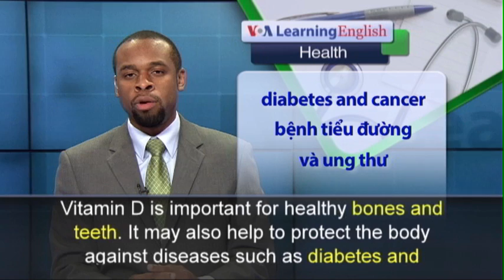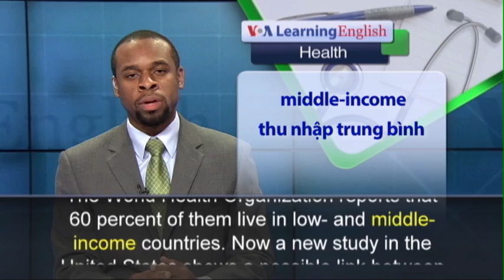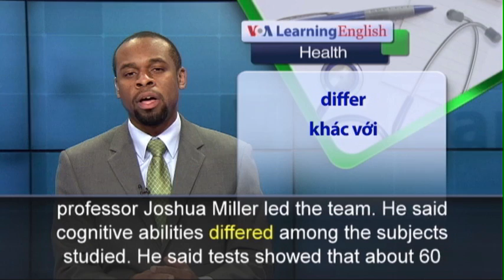Phát âm chuẩn - Anh ngữ đặc biệt: Low Levels of Vitamin D Might Hurt Brain (VOA)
Vitamin D is important for healthy bones and teeth. It may also help to protect the body against diseases such as diabetes and cancer. Now, researchers say Vitamin D might help fight brain diseases called dementias. Dementias damage thinking and memory processes, what scientists call “cognitive abilities.” Dementias are difficult to treat. And the disease is very frightening to those who have it. More than 47 million people around the world suffer from dementia. The World Health Organization reports that 60 percent of them live in low- and middle-income countries. Now a new study in the United States shows a possible link between dementia and low levels of vitamin D. Researchers at Rutgers University in New Jersey are exploring the relationship between vitamin D and dementia. The team recently measured vitamin D levels and cognitive ability in older people. Nutritional sciences professor Joshua Miller led the team. He said cognitive abilities differed among the subjects studied. He said tests showed that about 60 percent of the group was low in vitamin D. Those subjects who had low vitamin D levels showed more short-term memory loss. They also were less able to organize thoughts, order tasks by importance and make decisions. The findings suggest that vitamin D might play a part in slowing dementia. More studies, however, are needed to see if vitamin D supplements can help. The research was published in JAMA Neurology.